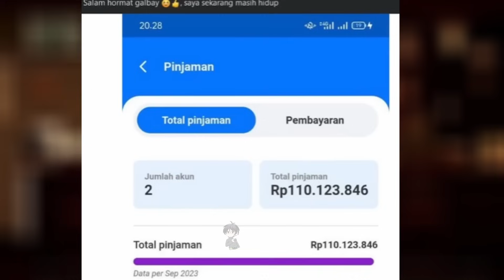Gagal Bayar Adalah Jalan Pinjolku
semua video yang gw bikin buat becanda doang ya..
sebagian besar tujuan dari video ini cuma buat edukasi dan komedi doang :)

buat yang mau ngobrol ngobrol bareng dan post meme, kalian bisa join discord gw:

gw cuma aktif di 2 sosmed, yaitu youtube yang ini dan tiktok @channelcaveine
selain kedua akun itu, berarti reuploader.

kalo kalian punya saran buat next video, boleh dengan komentar dibawah